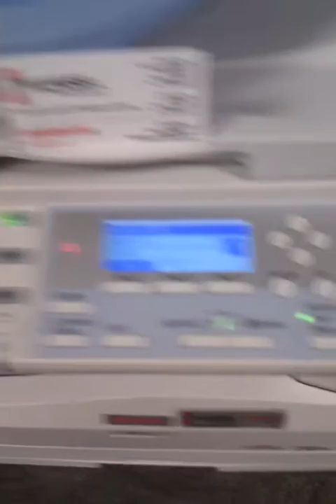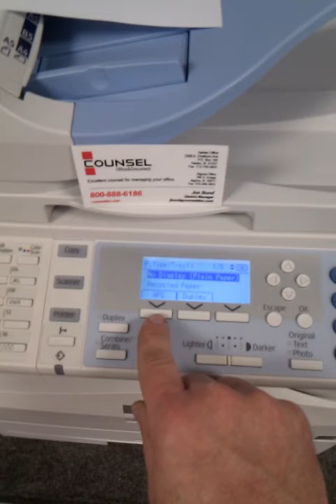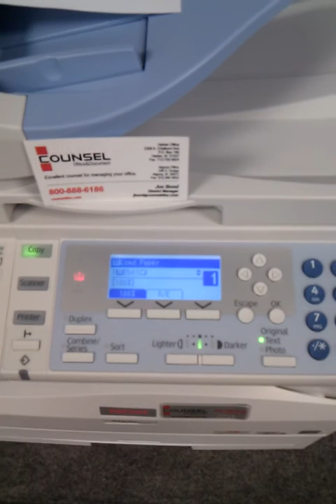Turn off Auto Paper Selection/Tray Switching on Ricoh / Lanier / Savin /Gestetner printer/copier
Is your printer/copier switching from one tray to another without your permission? Here is a 'How to' video for shutting off auto paper selection on Lanier, Ricoh, Savin, & Gestetner NON-TOUCH screen type multifunction copier-printer models. Want more of these videos, or need help? Just ask.
Jon Bond